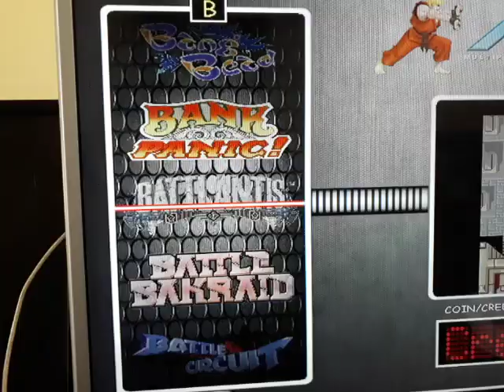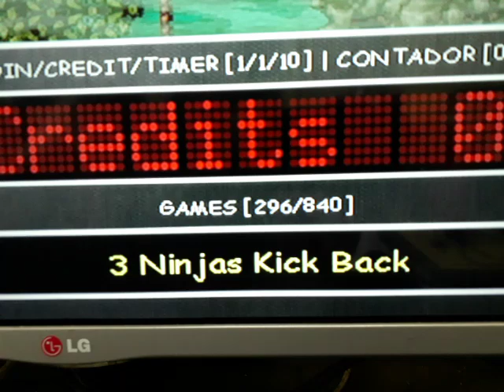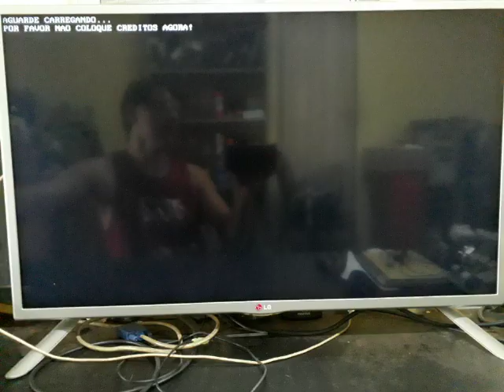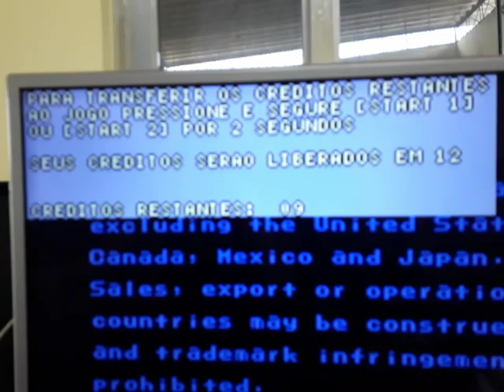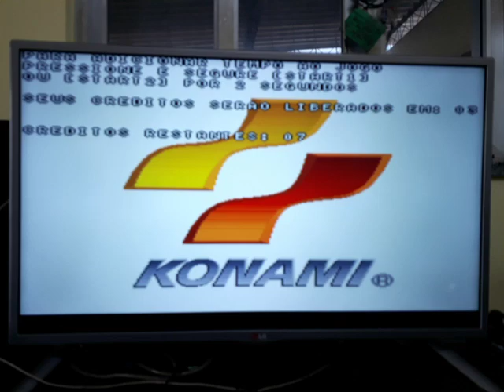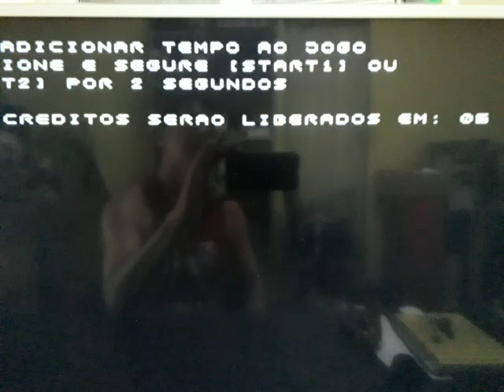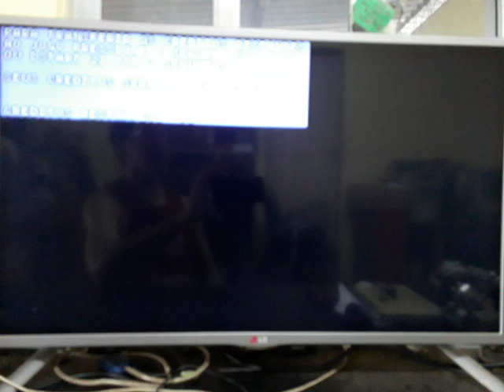Apresentação Sistema Enterprise Multijogos para Arcade